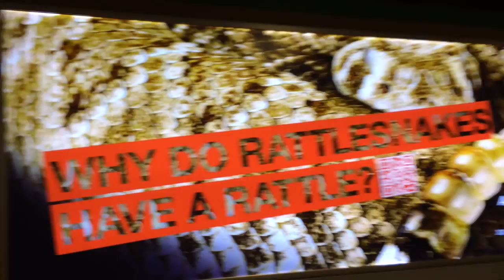Hollywood Behind the Scenes 2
Life Lock shoot